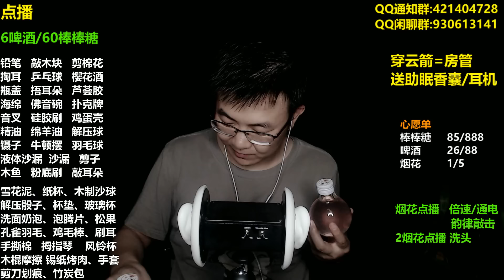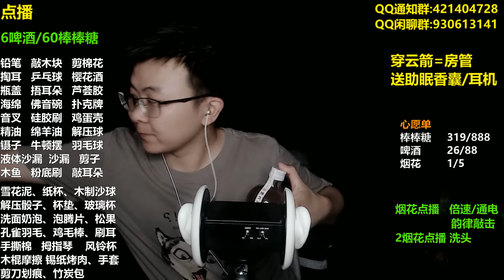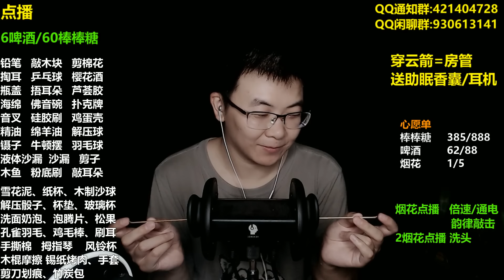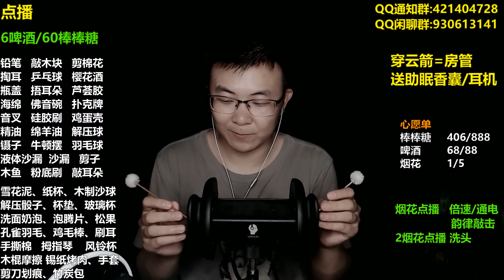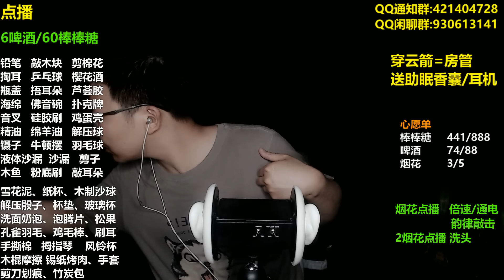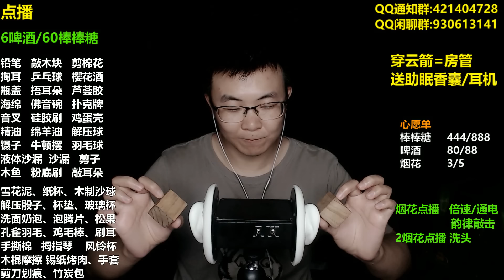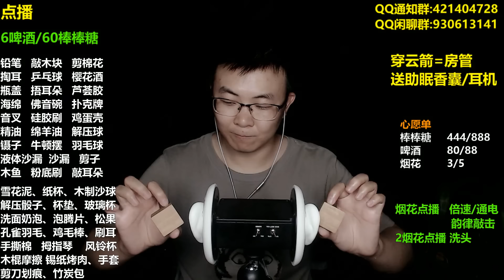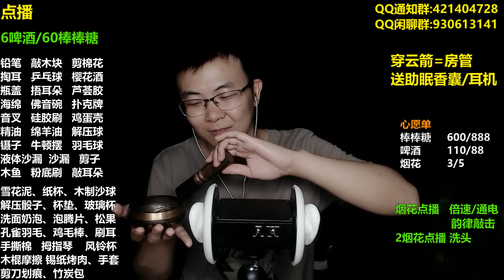MR.lengshui ASMR Live（温柔的声音）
敷衍一下~
快手直播，搜索冷水先森每晚10点直播~